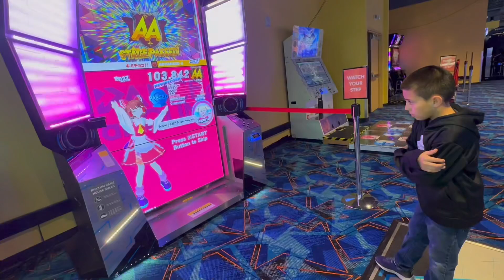At Round1 Bowling & Amusement Fun, Games , Foods 2024 round1 fun games #2024